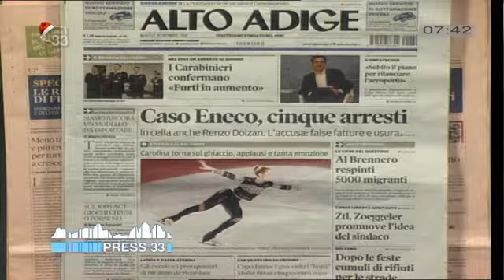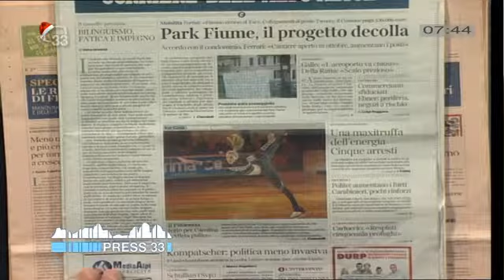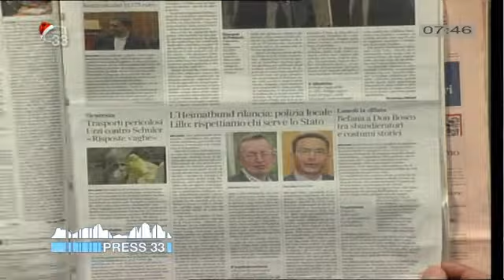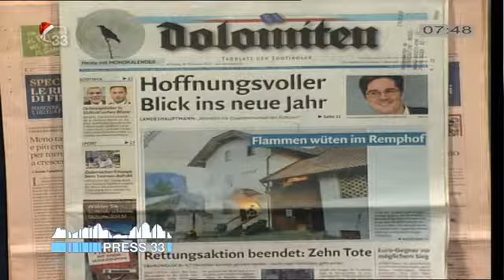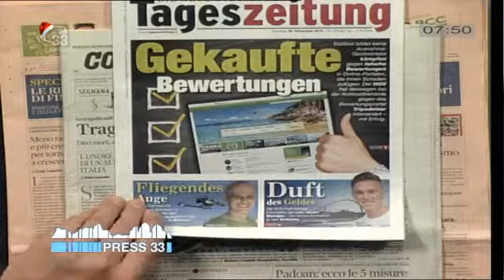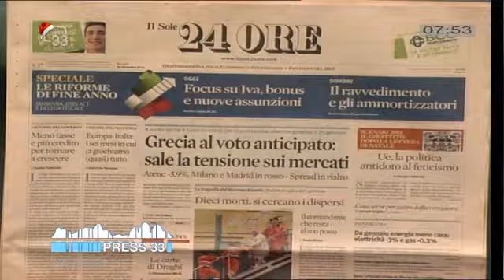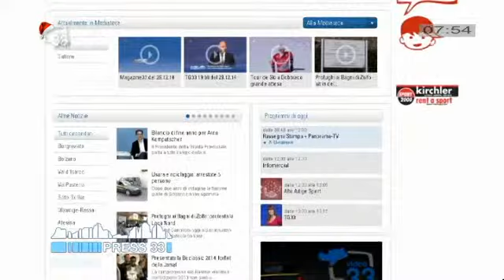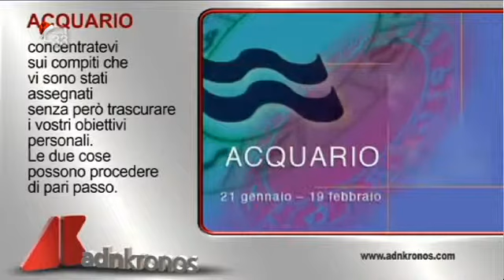Rassegna Stampa del 30.12.14